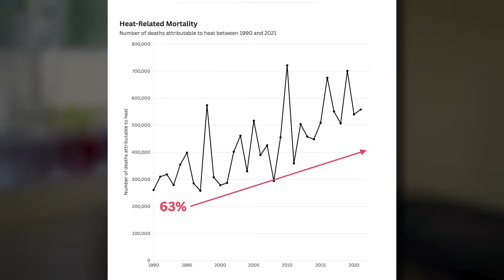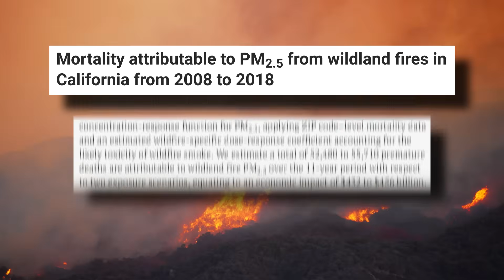Why the Climate Crisis is a Health Crisis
Climate change is here, today, and it's threatening our lives. Whether through the direct danger of extreme weather - from floods, to heatwaves, to wildfires - the dangers of diseases and new pandemics, or the harms from climate change's causes: whether that's toxic air or unhealthy diets. So let's take a look at all the ways climate change harms our lives, what we can do to protect ourselves, and what we have to gain by halting global warming.

This video was made with support from the Meliore Foundation. I retain creative control and responsibility for its content.

==CHAPTERS==

0:00 Intro
0:59 COP Climate Conference Context
2:09 New Climate Health Report
2:54 Heatwaves
3:55 Too much and too little water
4:25 Diseases – old and new
5:24 Tropical storms & Hurricane Melissa
6:35 World on Fire
7:14 Toxic Air Pollution
8:20 Dangerous Diets
9:07 Losing Forest Protection
9:15 Climate And Unstable Societies
9:45 The Tangled Web
10:06 Protecting Ourselves
11:29 Halting Climate Change

==MORE INFO==

==CREDITS==

COP30 footage from CanalGov
Gaza and Hurricane Melissa footage from Kanal13
Hurricane Melissa footage from TropicalCycloneImagery
Global warming, hurricane and emissions footage from Nasa